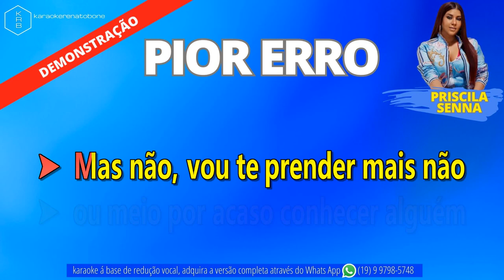PIOR ERRO - PRISCILA SENNA - PLAYBACK DEMONSTRAÇÃO